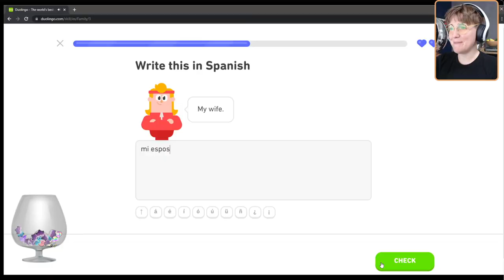HARTO GAMES || Channel Trailer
Hello! Welcome to Harto Games! A gaming utopia starring me, Hannah Hart. And YOU.

Brace yourself for my hot takes on games that have just been released, or might be even older than me!

Pop by and join us in the best place on the internet!